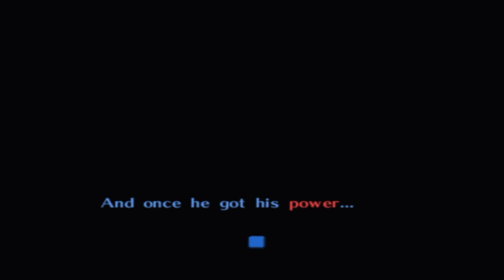Zuke Plays The Legend of Zelda Majora's Mask (Into the Swamp) Part 3